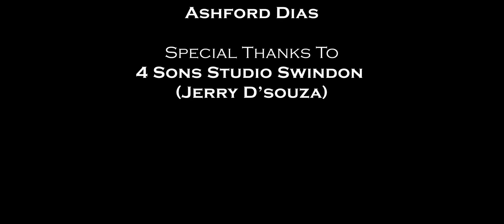Oldrin & Keziah - Sorg Meutolo | Konkani Song 2023 (Music Video)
Divine Arts Presents : Oldrin & Keziah - Sorg Meutolo